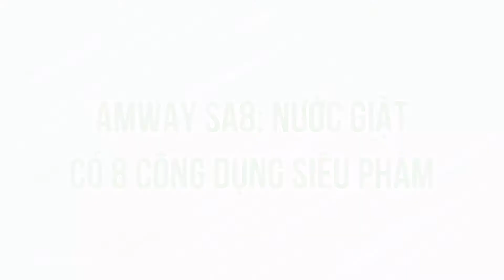Minh Hoạ Nước Giặt SA8 Của Amway Với 8 Công Dụng Đặc Biệt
Nước Giặt SA8 của Amway có thành phần hoàn toàn tự nhiên, có mùi thơm dịu nhẹ, kiêm luôn nước xả nên giặt xong là đồ đạc thẳng tưng. Không có chất tẩy (chất xút).

Bạn có tin là vết bút bi, vết cafe hay đồ ăn đậm màu như bò kho / bún bò cũng có thể được khuất phục bởi Nước Giặt SA8?

Nếu muốn trải nghiệm thực tế sản phẩm cũng như được tư vấn chi tiết hơn, vui lòng đặt hàng tại đây

Để tham gia kinh doanh Amway cùng Tâm & Mai, click tại đây

Cảm ơn các bạn đã dành thời gian theo dõi.